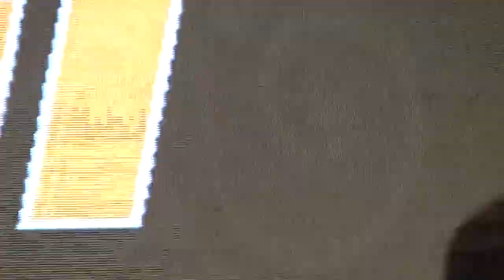राहत इंदौरी Rahat Indori सम्मान